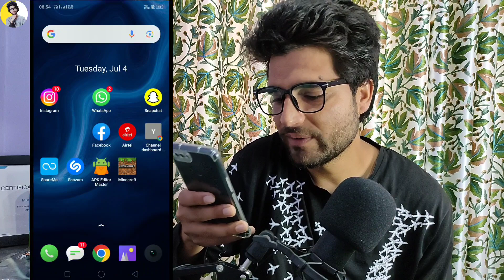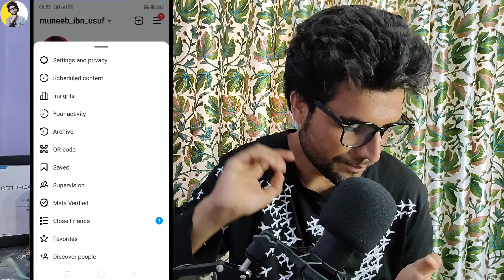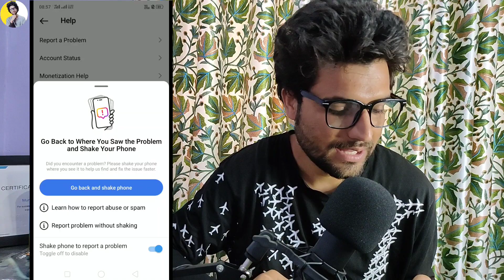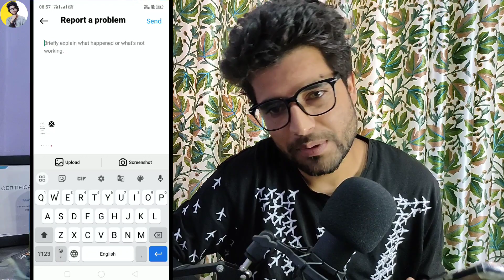How To Reply On Instagram Message | How To Update Instagram | Instagram Message Reply Settings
(1) instagram message reply settings
(2) how to reply on instagram message
(3) how to update instagram

how to reply to a specific message on instagram
how to reply in instagram chat